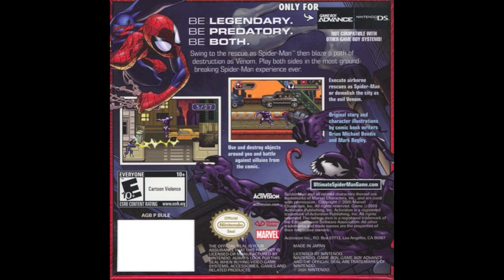Ultimate Spider-Man GBA OST - Issue 4 - Chapter 3